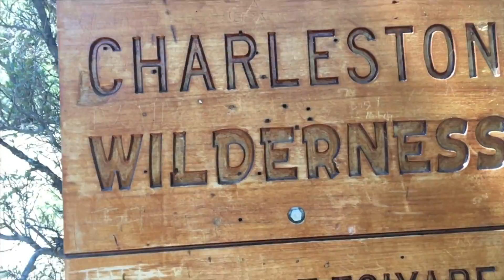Mummy Springs Rain Tree